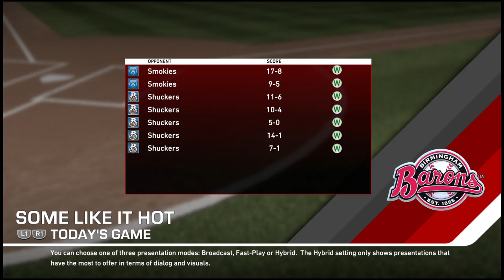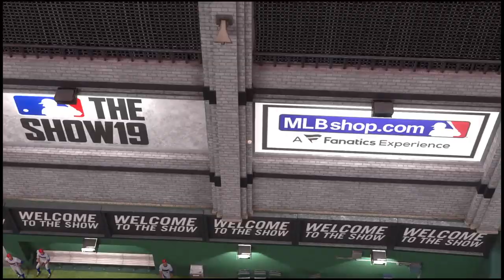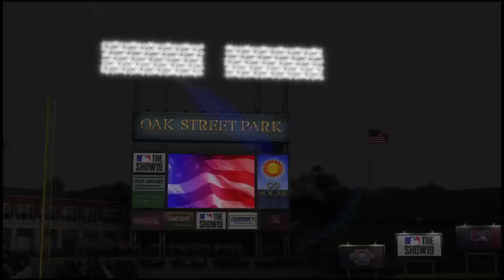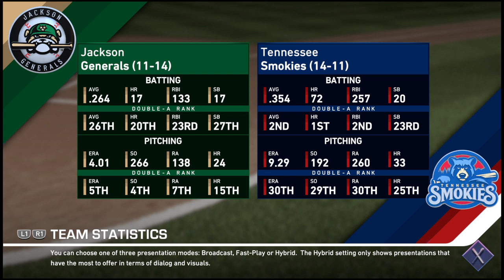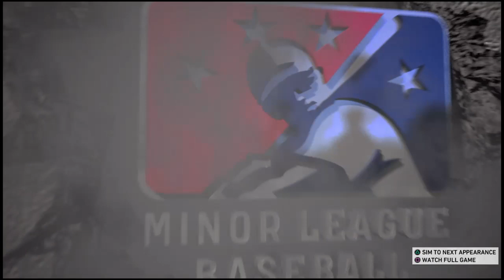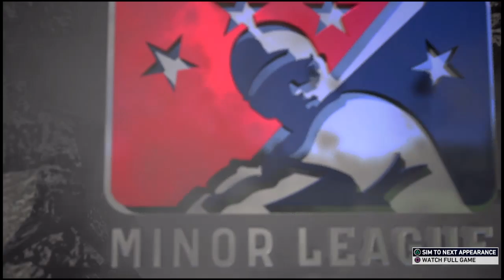RTTS --Jerome Walton--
I am terrible, but feel free to have a laugh at my videos..